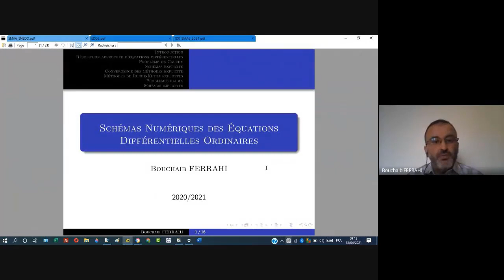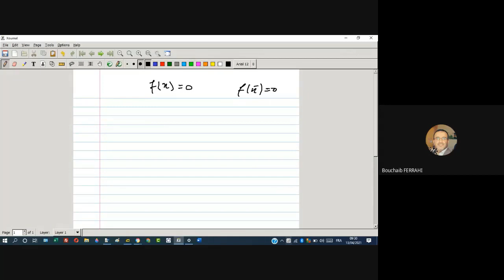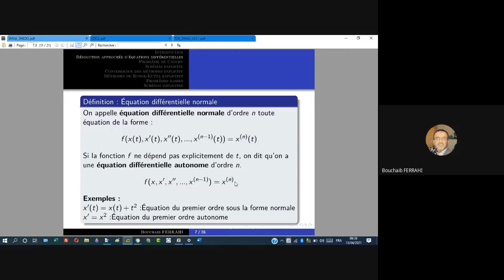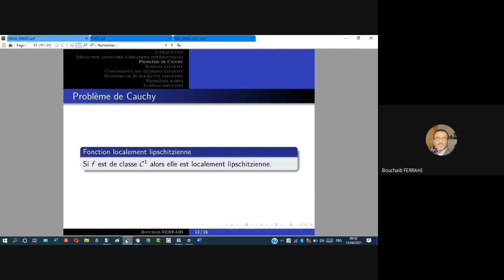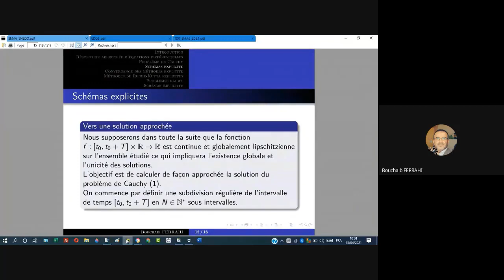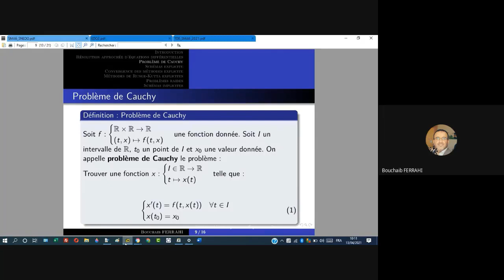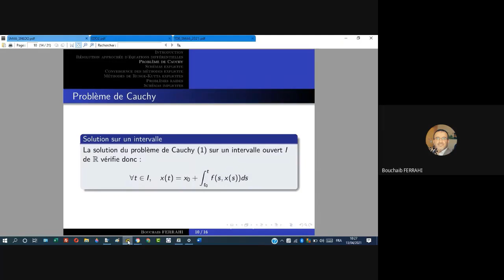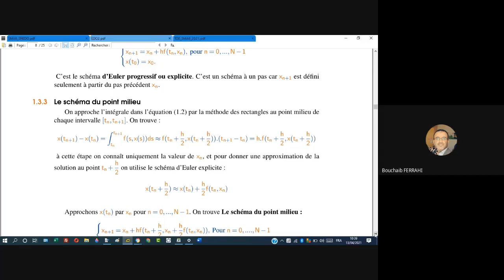Schémas Numériques Séance 1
Enregistrement des séances "google meet": Séance 1